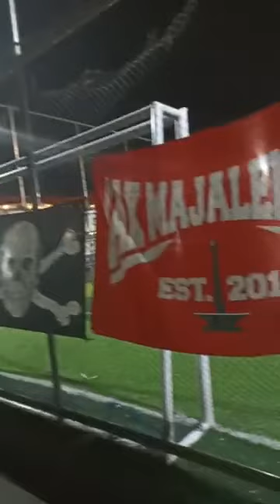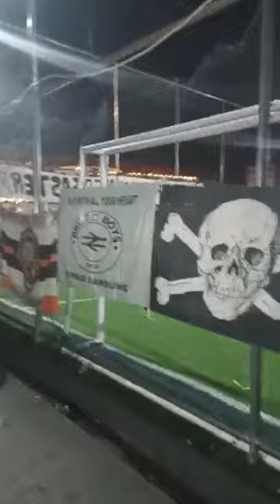Ratusan Suporter Sepak Bola di Majalengka Deklarasikan Perdamaian Imbas Tragedi Kanjuruhan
TRIBUNCIREBON.COM - Ratusan suporter sepak bola Indonesia di Majalengka deklarasikan perdamaian imbas Tragedi Kanjuruhan, Sabtu (8/10/2022).